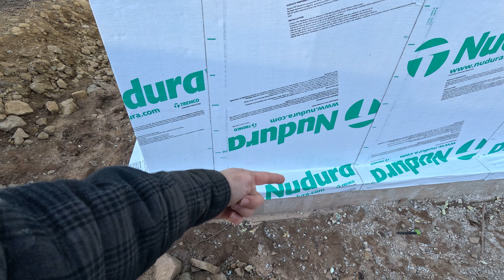2-3.11.2022 Waterproofing our Nudura ICF Self Build / BUILDING WITH KIDS!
Join us on our journey! Self building an ICF house out of NUDURA Insulated Concrete Forms on 100 acres in beautiful New Brunswick :)